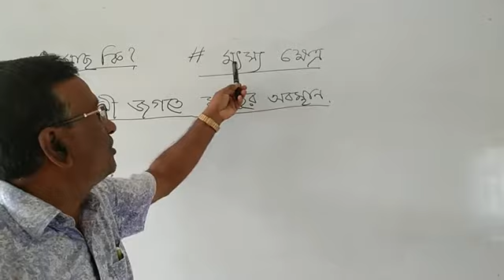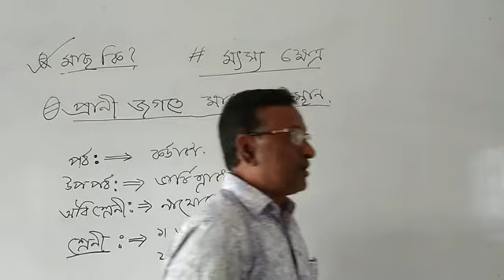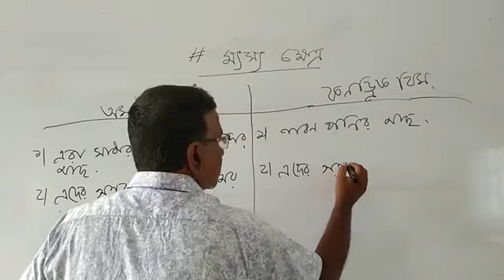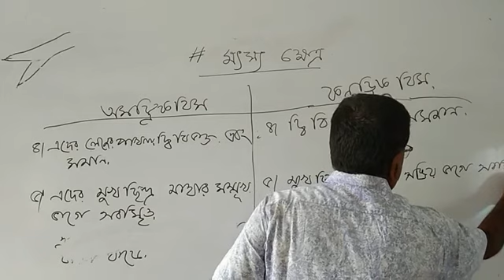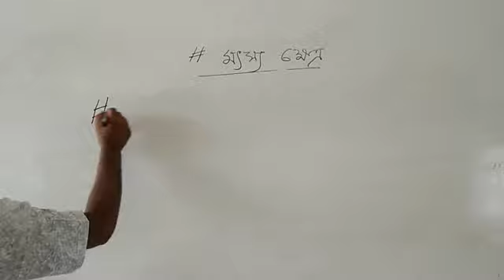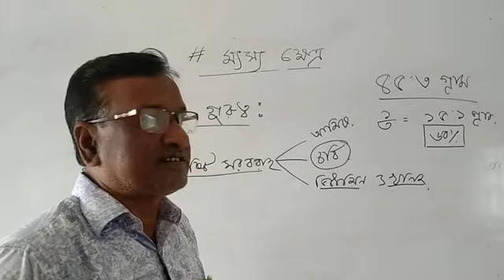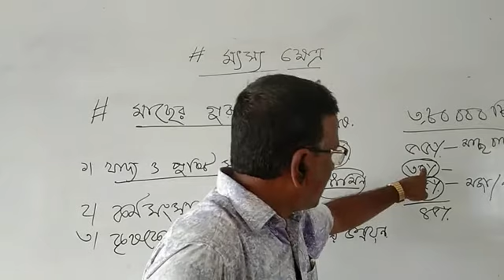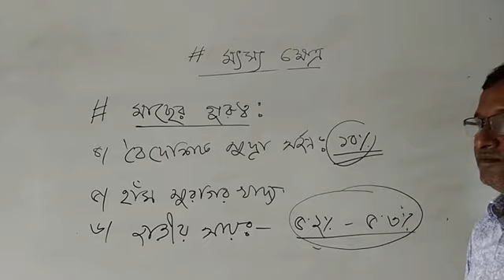একাদশ শ্রেণি(কৃষিশিক্ষা ১ম পত্র)